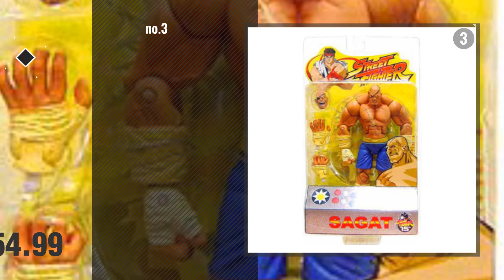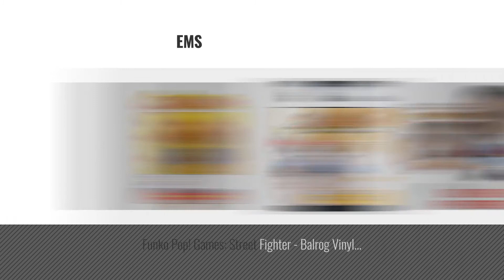Top 10 Street Fighter Sagat [2018]: Sagat: Funko Pint Size Heroes x Street Fighter Micro Vinyl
Black Friday / Cyber Monday Sagat: Funko Pint Size Heroes x Street Fighter Micro Vinyl Figure (13139) by Funko

Black Friday / Cyber Monday Street Fighter Sagat (SF10) 1.5 Inch Diecast Nano Metal Figure by Jada by DieCast

Black Friday / Cyber Monday Street Fighter V Collectors Edition 10" Ryu Statue -No Box by Street Fighter V

Black Friday / Cyber Monday Funko Street Fighter Pop Games Hot Ryu & Violent Ken 30th Anniversary 2-Pack with Cap Hat, by Street Fighter 30th Anniversary

Black Friday / Cyber Monday Street Fighter ToyFare Exclusive Ryu & Sagat Blood Version Action Figures 2-Pack by Street Fighter

Black Friday / Cyber Monday Street Fighter Sagat (SF10) 1.5 Inch Diecast Nano Metal Figure by Jada by Metalfig